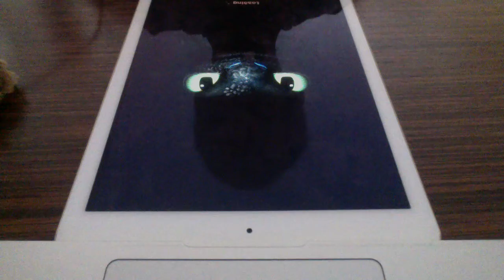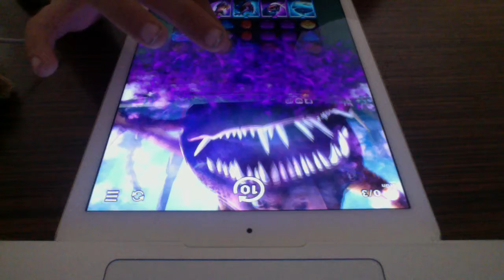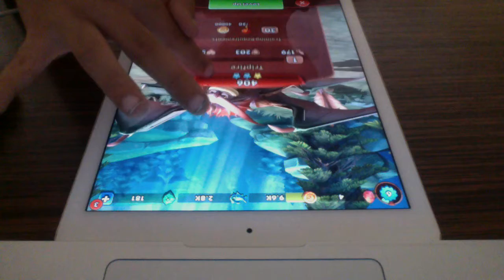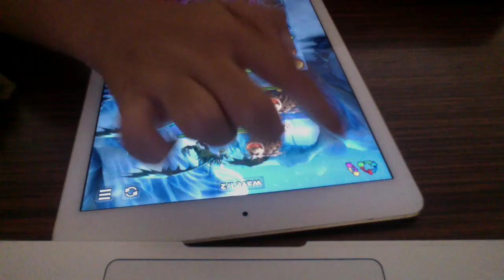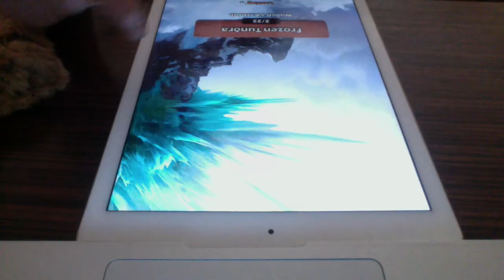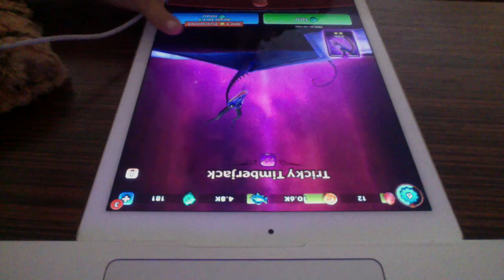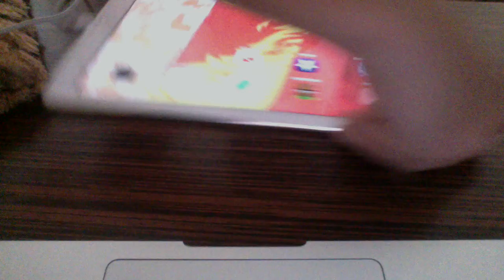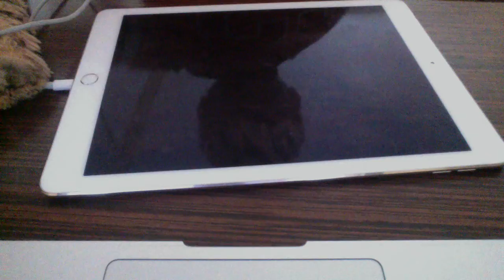Playing Dragons:Titan Uprising!